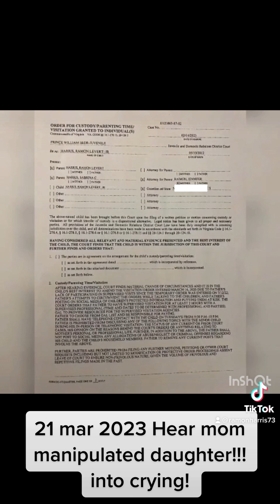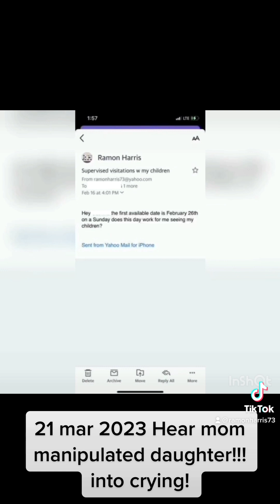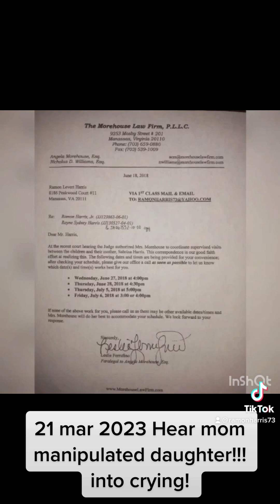Compare this audio to all prior audio pics with kids next to mom who made daughter say dad touched!!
I’m currently doing 2 hours of supervised visitations at mom convenience ( same mom and hat police detective believes made my daughter say that I touched her private area after Angela Morehouse appeared in court to defend boyfriend #13 Glenn broxton jr before defending boyfriend #15 tyree Carr in 2022 listen to her hat my son says and kids mom tells my baby girl before hanging up phone!!!